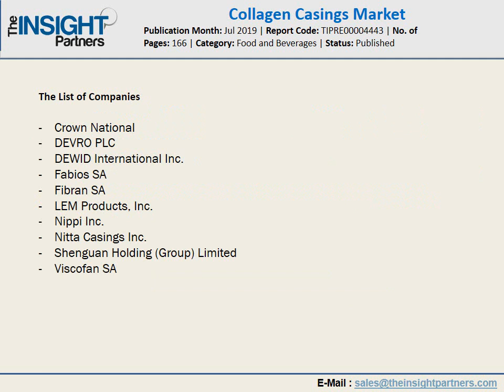Collagen Casings Market Revenue, Opportunity, Segment and Key Trends 2027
The collagen casings market is categorized on the basis of various application such as fresh sausages, cooked sausages, dry-cured sausages, meat-based snacks, and others.